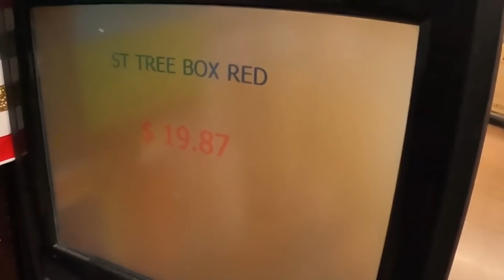$10 vs $500 Snow Sleds! *BUDGET CHALLENGE*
We built snow sleds on a budget to see who could make the fastest one and win the race. Which budget sled will win this challenge and receive the mystery box?!